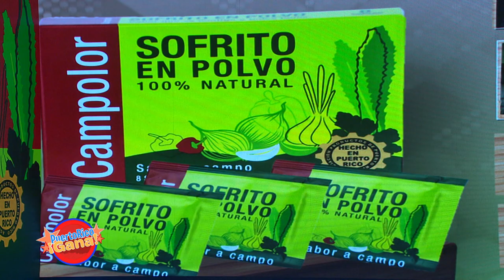Puerto Rico Gana - 11–29-2020- #6